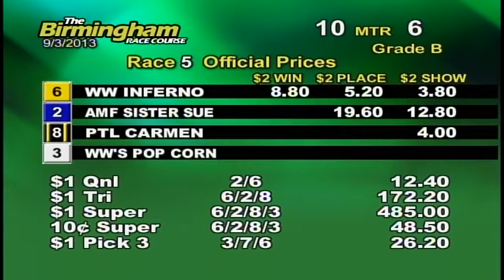09/03/13 Evening Race #5